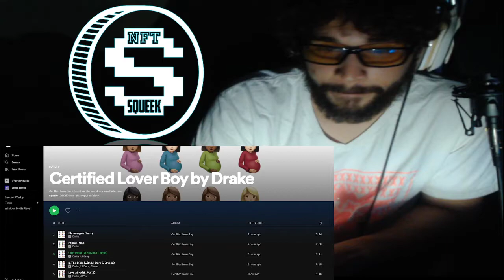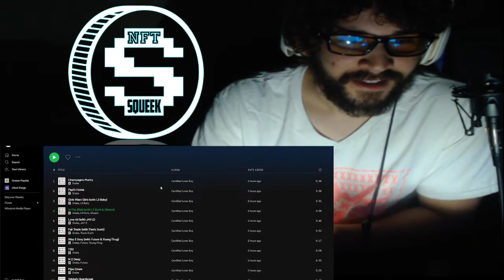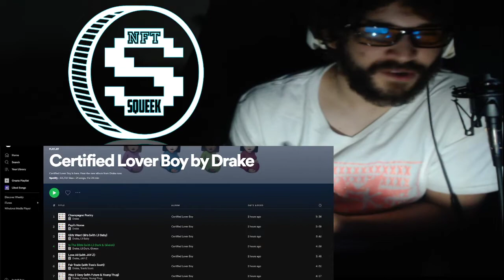SQUEEK LIVE REACTS TO In The Bible By Drake Feat. Lil Durk ( CERTIFIED LOVER BOY )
In The Bible · Drake · Lil Durk · Giveon

Certified Lover Boy

Studio  Personnel, Mix  Engineer, Producer, Unknown, Other: Noah "40" Shebib
Composer  Lyricist: A. Graham
Composer  Lyricist: N. Shebib
Composer  Lyricist: D. Banks
Composer  Lyricist: G. Evans
Composer  Lyricist: L. Thomas III
Composer  Lyricist: A. Schindler
Composer  Lyricist: E. Brown
Composer  Lyricist: Simon Gebrelul

Parental warning